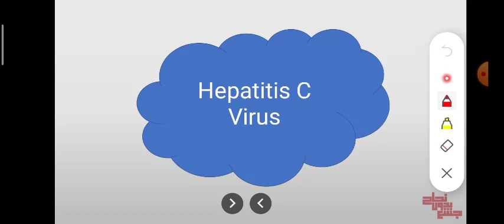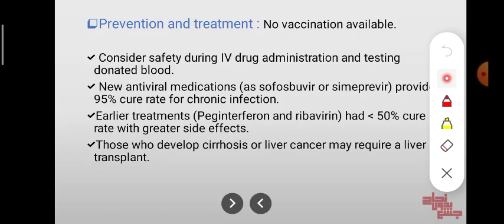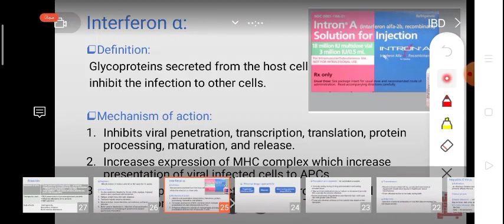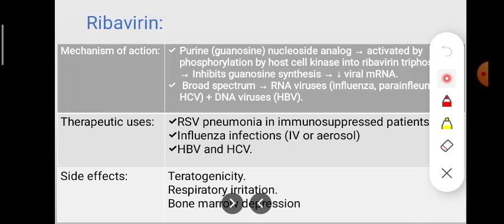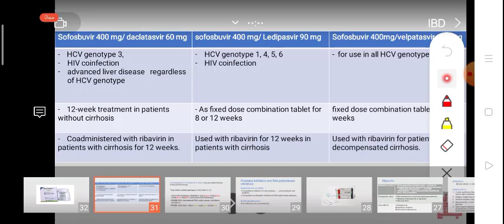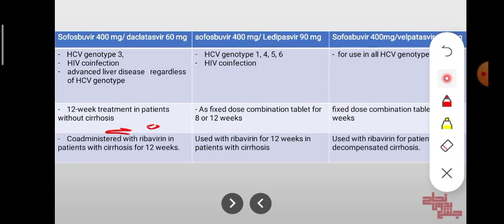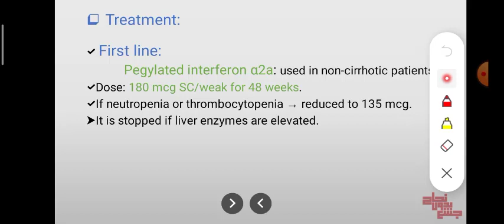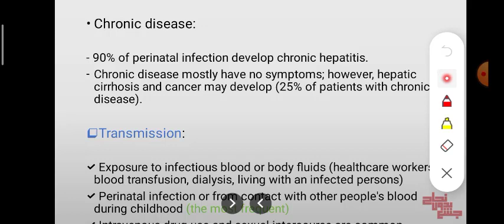Inflammatory bowel disease, Pharmacology, Pract 1 part 2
الداتا